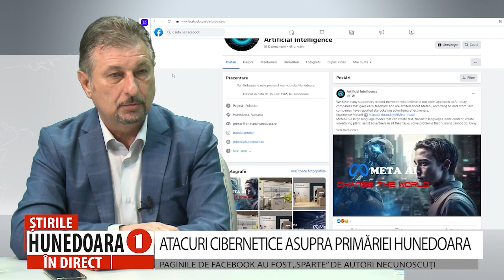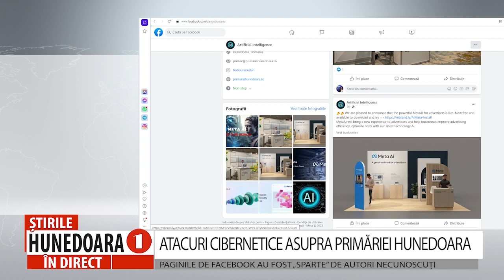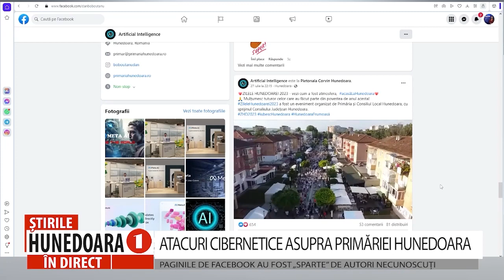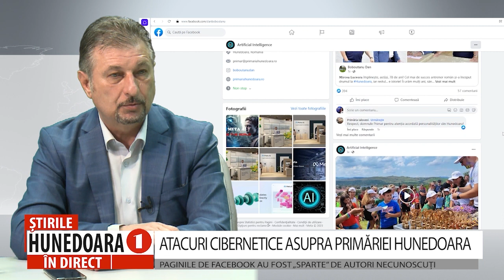ATACURI CIBERNETICE ASUPRA PRIMĂRIEI HUNEDOARA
PAGINILE DE FACEBOOK AU FOST „SPARTE” DE AUTORI NECUNOSCUȚI
     Mai multe pagini de Facebook ale instituțiilor din municipiul Hunedoara, de unde cetățenii aflau toate noutățile și informațiile cu privire la lucrări, programe, mersul autobuzelor și așa mai departe, printre care și pagina primăriei, dar și cea a primarului, Dan Bobouțanu – Jurnalul primarului, au fost furate de către autori, momentan, necunoscuți. Edilul spune că au fost făcute toate demersurile pentru recuperarea acestor pagini și speră ca acest lucru să se realizeze cât mai curând posibil. Bobouțanu crede că ar fi vorba despre atacuri cibernetice cu „dedicație” și nu exclude faptul ca adversari politici să fi făcut un asemenea gest.